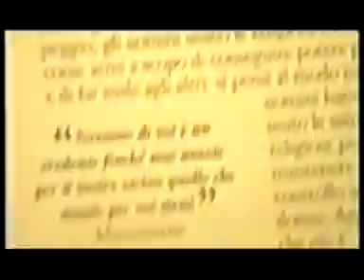Alessandro Pitoni " Dall'altra parte del mondo " 1998